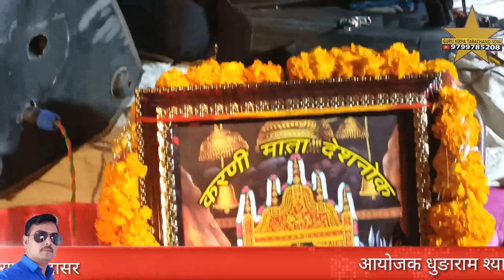ऊंचो घालीयो पालणो करणी भवन रे माँय पालणीयां मे झुले मड खुङद री माँ गायक कालूराम राणा उदासर